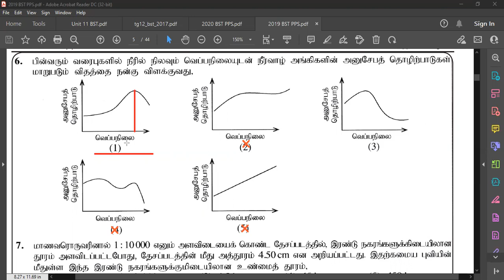UNIT 05 MCQ PREPARATION | BST with HARIHARAN | நீரின் தரம்